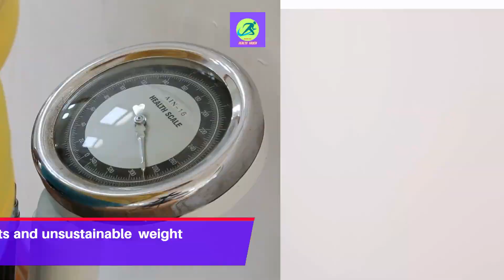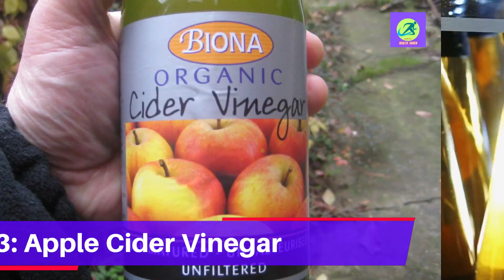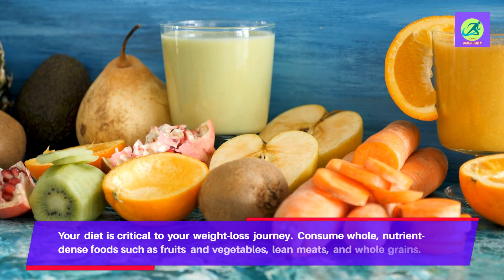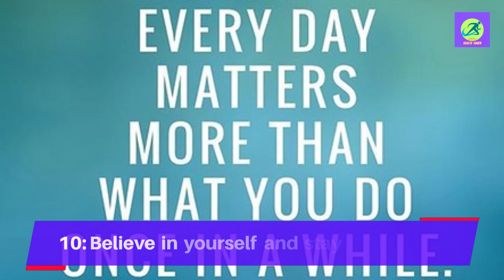10 Simple and Effective Natural Weight Loss Tips You Need to Try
10 Simple and Effective Natural Weight Loss Tips You Need to Try

in this video we're about to explore 10 excellent natural tips that not only help you reach your weight loss goals but also empower you to embrace a healthier and happier lifestyle.

Yours queries
10 Simple and Effective Natural Weight Loss Tips You Need to Try
10 Simple and Effective Natural Weight Loss Tips
Simple and Effective Natural Weight Loss Tips
Effective Natural Weight Loss Tips
NaturalWeight Loss
10 weight loss tips
10 natural weight loss tips
how to lose weight
weight loss
lose weight
healthy food
healthy diet
unhealthy lifestyle
belly fat
10 Tips to lose Weight Naturally

➡️ Other Popular Videos You'll Love to watch!

What Happens To Your Body If You Plank For 2 Minutes Every Day |Benefits of Plank| Plank Every Day